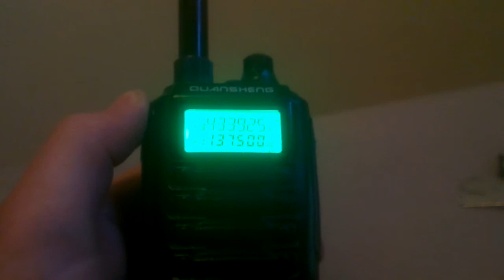ATmega328 Radio Beacon 433mhz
Testing out a trasmission with an ATmega328 on the B band.
When the project is finished, it´s supposed to work as a radio beacon on RPAS systems, providing position and sensor data. The current transmitter (10mW) is only for short range testing. No sensors were connected in the test.